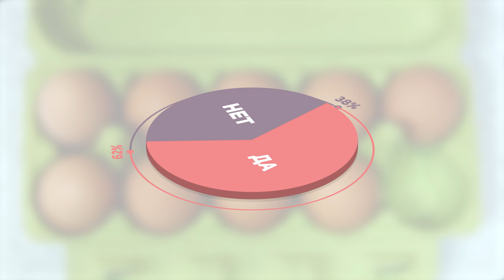Как алтайские покупатели относятся к «девятку» яиц?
В Госдуме просят запретить «девяток» яиц и «недолитр» молока. Накануне депутаты обратились с запросом в ФАС и Роспотребнадзор с просьбой провести проверку: соблюдается ли  законодательство о конкуренции и защите прав потребителей. Зачем производители придумали контейнер с девятью яйцами, и как на это реагируют алтайские покупатели, расскажем в следующем сюжете